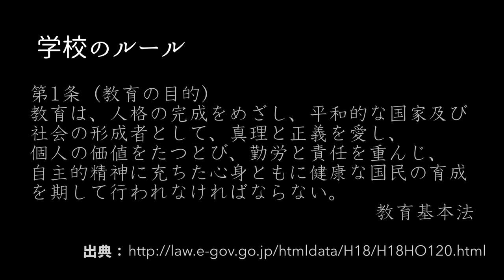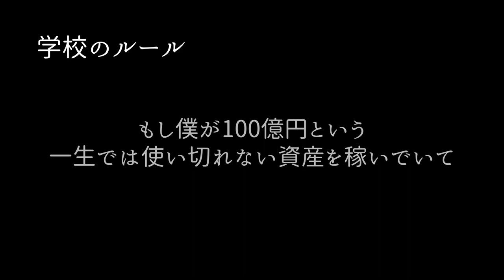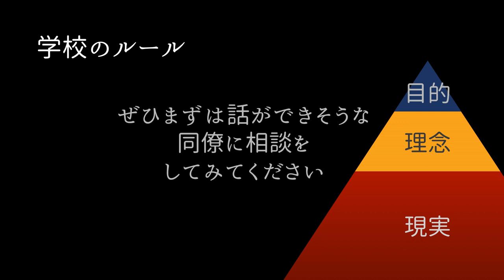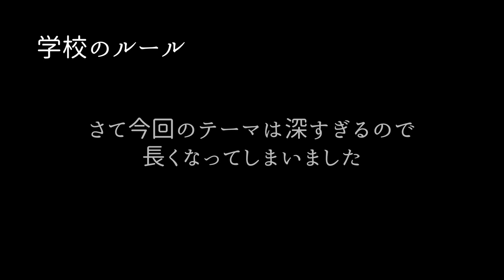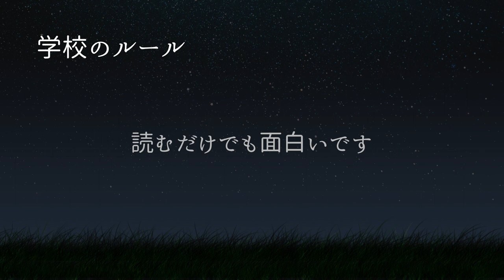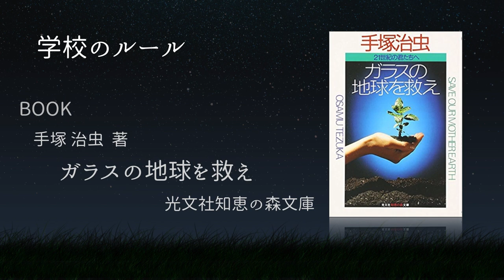学校のルール -地球に生まれた宇宙人へ-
コミュニティを始めました！
「地球に生まれた宇宙人へコミュニティ」はこちらから

地球に生まれた宇宙人へ メルマガ登録はこちら

地球を１０倍楽しむ方法で紹介した本はこちらです

手塚治虫著
ガラスの地球を救え―二十一世紀の君たちへ (知恵の森文庫)

チャンネルの過去の動画はこちらです

内海聡医師「99%の人が知らない世界の秘密を暴く！」ワールドフォーラム2014年4月

「宇宙とつながる瞑想法」と「宇宙意識の覚醒波動入りＣＤ」曲のご紹介